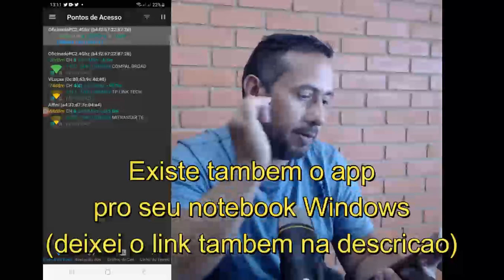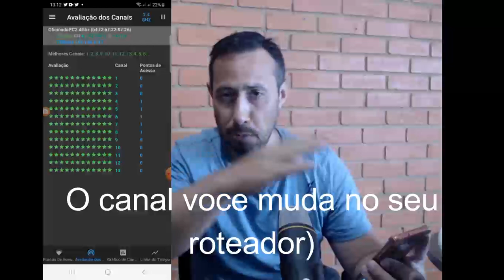Melhore o wi-fi de todos os dispositivos da sua casa!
Esse app te ajuda a escolher o canal com menos interferência para sua rede wi-fi

CLIQUE NO BOTÃO "SEJA MEMBRO" QUE ESTÁ ABAIXO DO VÍDEO E PATROCINE NOSSO CANAL!

Nosso grupo exclusivo para dicas de filmes e séries no face: ENTRETEC

Venha para nosso canal na Twitch (transmissão de games e bate papo em tempo real)

Minha config:
Windows 10 64 bits
OpenSuse Leap 15.4
Processador Rayzen 3 3200
Placa mãe Gigabyte A320m-S2H
Memoria Ram HyperX DDR4 8GB 2400mhz
Fonte de energia 500w KCAS Full Range
Webcam Logitech C922 c/ mic embutido
SSD ADATA 240gb (Windows)
SSD Goldenfir  240gb (Linux)